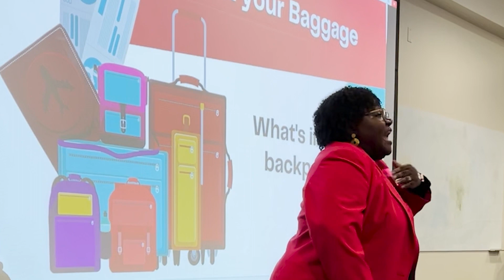Am I Burned Out? | Disrupting Burnout Podcast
Welcome to Disrupting Burnout - a podcast where we beat burnout so that you can love your career again!

Burnout impacts every area of our lives and after engaging with people in healthcare, education, counselors and even ministers, I’ve found that a majority of them have experienced what I call, “The Spiral of Burnout.”

The spiral of burnout consists of three phases: Surviving, Overwhelm and Burnout.

This week on Episode 73 of Disrupting Burnout, I dive deeper into each of these phases and share how to notice the signs of burnout so that you can avoid it in both your personal and professional life.

It’s Time To Disrupt Burnout:

3:09 - The Importance Of Awareness
7:00 - The 3 Phases Of Burnout
14:40 - How To Assess Your Life

Am I Burned Out Takeaways
“Be aware of you.” - Dr. PBJ
“Burnout impacts every part of your life.” - Dr. PBJ
“Overwhelm is the whisper.” - Dr. PBJ
“In overwhelm, we reject the very thing that we need: Help.” - Dr. PBJ
“Burnout is the automatic shut down.” - Dr. PBJ
 “I don't know what it feels like to lose your mind, but it may be happening to me.” - Dr. PBJ
“You weren't created to live fine, you were created to thrive.” - Dr. PBJ
“Life is a journey and every day will not be like today.” - Dr. PBJ

Coming Soon to a city near you! Be the first to know how you can connect with a powerful community, ask Dr. PBJ your questions live and in-person, and get the tools to beat burnout so that you can love your career again! To join Dr. PBJ on the Disrupting Burnout LIVE tour,

Let’s Connect

● Do you need a dynamic transformational speaker?  Dr. PBJ is ready to serve.
● Follow Dr. PBJ on IG @drpatricebucknerjackson for aspoonfulofpbj.